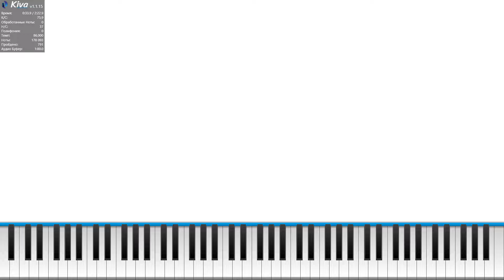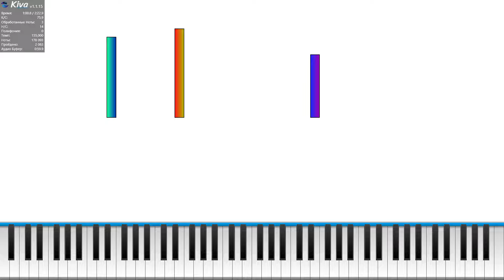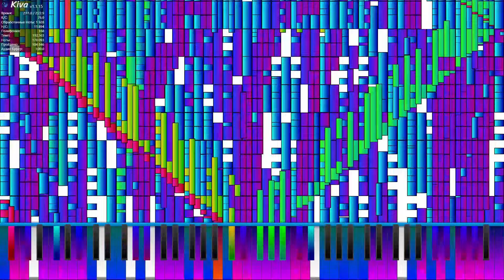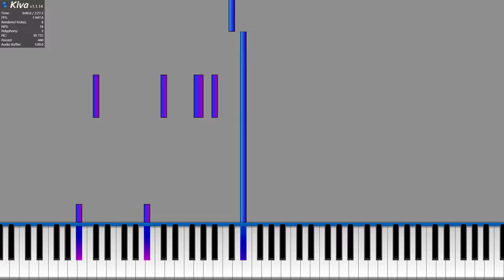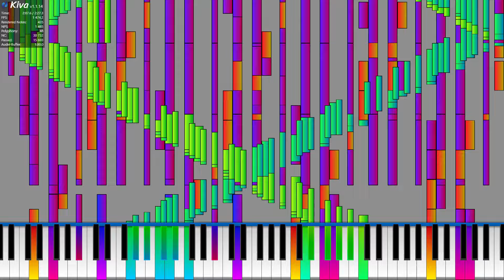Rush E 1 7 + luigi 426 happy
welp luigi426 you gave me no choice
midis: nope untill i get gumroad